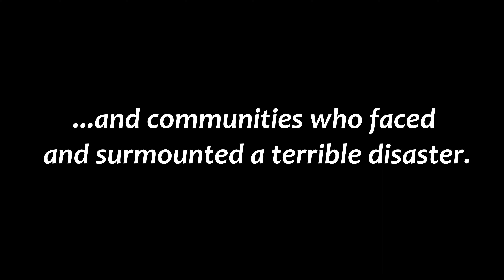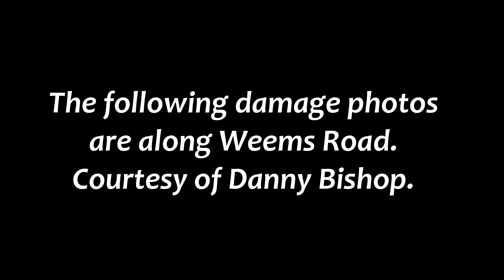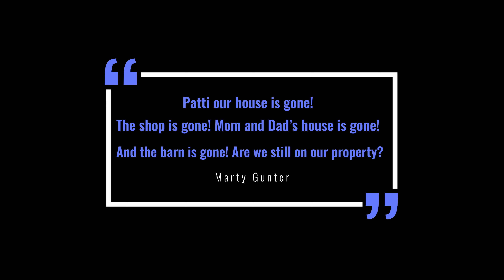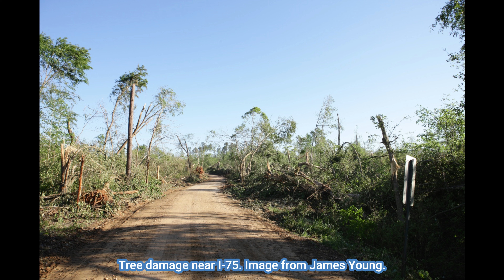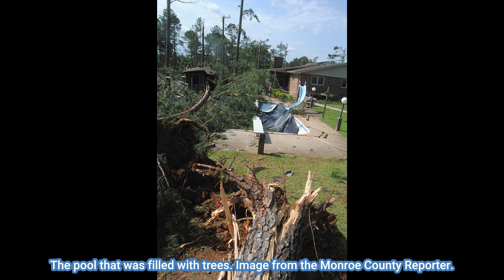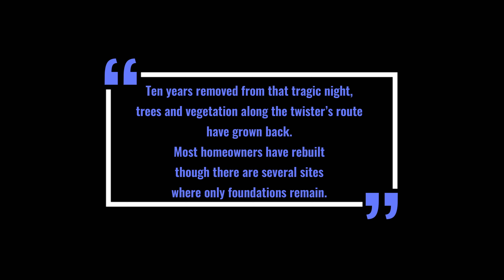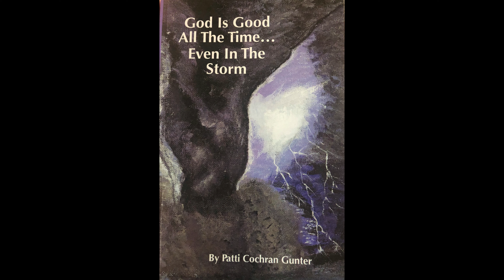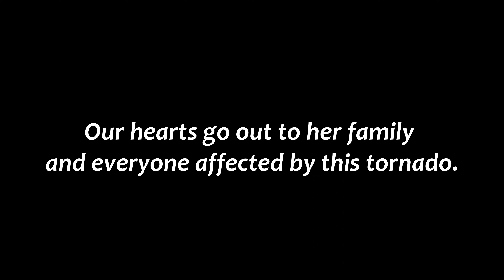Barnesville, GA EF3 Tornado – April 28, 2011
This monster tornado was the final EF3+ of the 2011 Super Outbreak and one of the most extreme twisters in Georgia history. But, beyond the extraordinary damage, this is also a story about the remarkable people and communities who faced and surmounted a terrible disaster.

This video is based on the detailed summary written by Jen Narramore and Nelson Tucker.